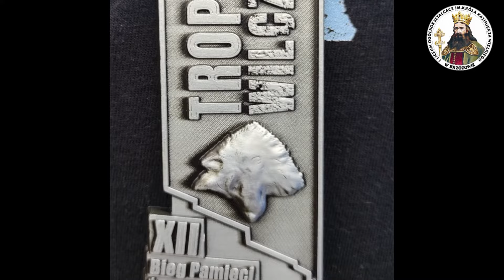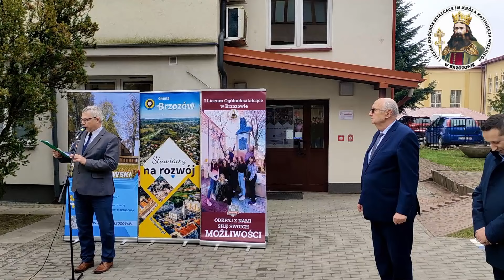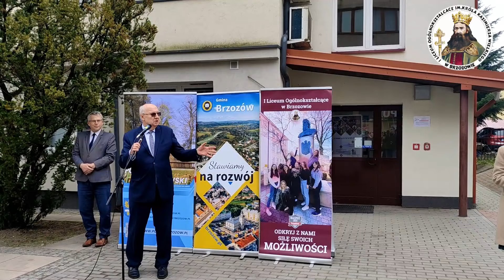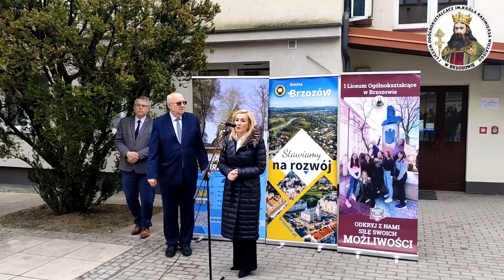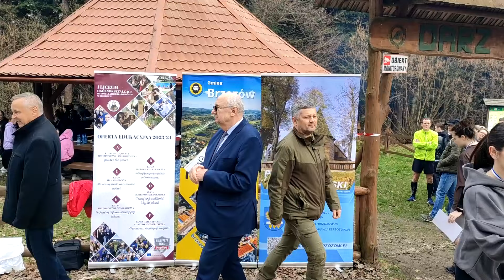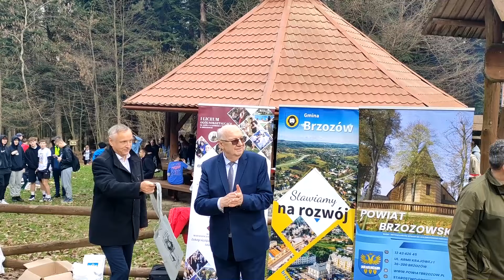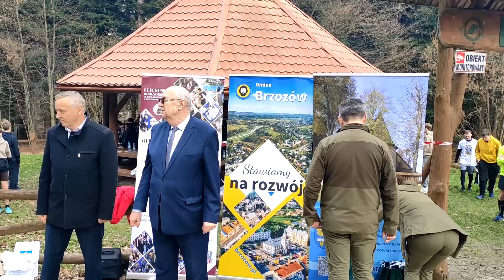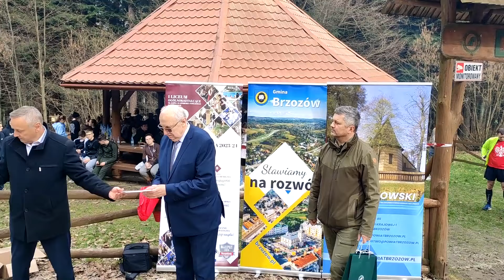XII Bieg Pamięci Żołnierzy Wyklętych. II edycja w Brzozowie.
Migawki z XII Biegu Pamięci Żołnierzy Wyklętych  (a II rozegranego w naszym regionie). Otwarcie i przemowy (do 6.15), migawki z finiszów - widziane zarówno "z dołu" jak i "z góry" - do (31min). Dekoracja zwycięzców i wręczenie nagród (od 31 min.).